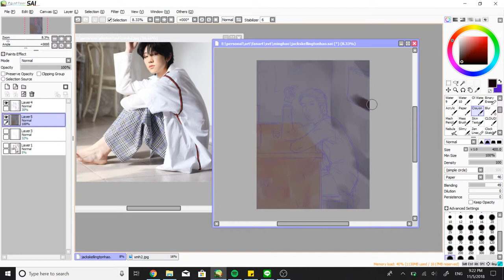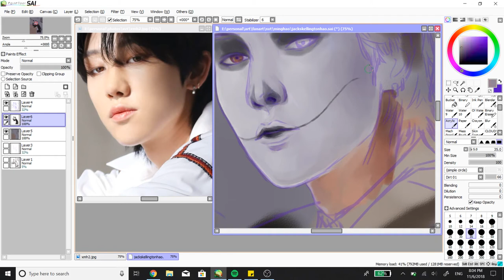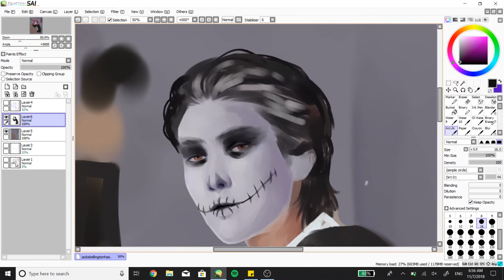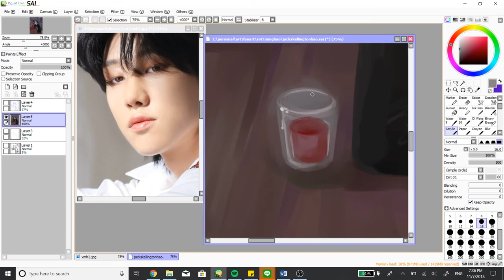SKELLINGTON (XU MINGHAO) | SPEEDPAINT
:: SEVENTEEN - A-Teen
:: The8 - Night and Rain
:: SEVENTEEN - MY I

programs used:
:: obs studio